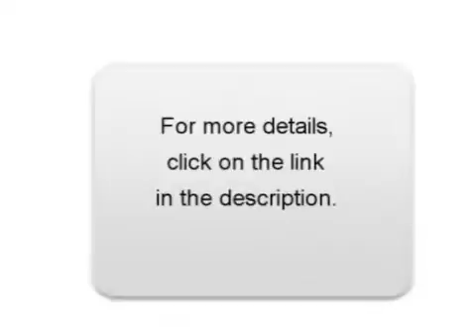Renting House villa Guingamp 22200 - 123 m2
Or on this link : for more information (price, contacts).

For rent at  Guingamp  a house villa of 123 m2.
Real estate ads Dynimmo : Renting House villa  Guingamp  22200 Côtes d Armor